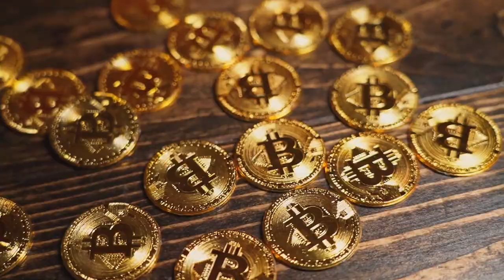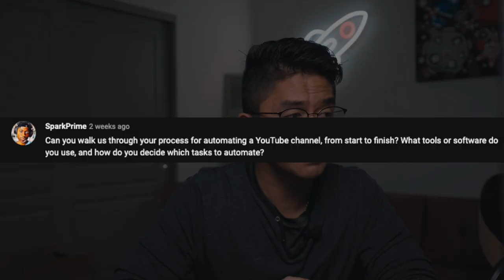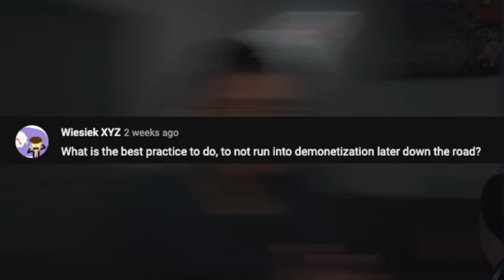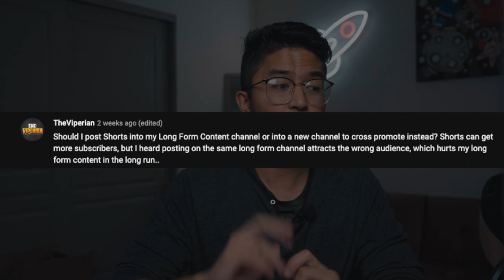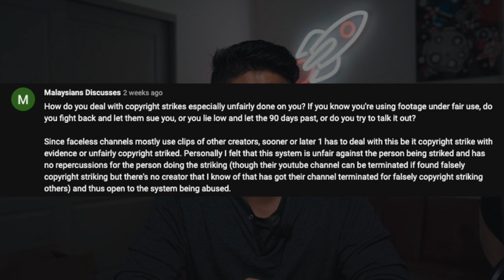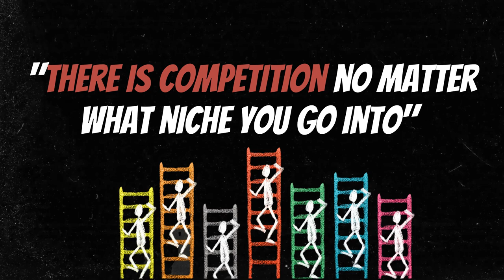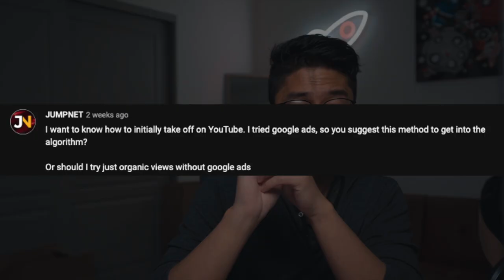Cash Cow Channel YouTuber Q&A Vol 1: How focused should my niche be? Should I post shorts?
Hello everyone! In this video, im answering questions from my community board post related to running cash cow youtube channels!

0:30- How focused should your niche be?
1:50- Can you walk us through your process for automating a YouTube channel, from start to finish? What tools or software do you use, and how do you decide which tasks to automate?
3:07- At what point of insufficent results do you decide to drop the channel and continue with another?
4:26- What is the best practice to do, to not run into demonetization later down the road?
5:25- Should you hire a researcher to gather materials?
6:15- Should I post shorts and long form content on the same channel?
7:16- How do you deal with copyright strikes especially unfairly done on you?
8:11- How do you retain your voiceover artist and prevent them from leaving?
8:36- Is it possible to find success where there is a lot of competition in your niche?
10:04- How do you build an A player team where they only work with you exclusively?
11:38- What makes an intro engaging?
12:38- How to make videos yourself for free and that are easy?